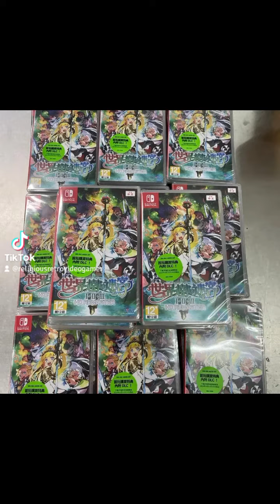Nintendo Switch Games,Retro Games & Video Game Consoles That Are Must Buy & Play This September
Nintendo Switch games & consoles are on sale at affordable discounted prices here at Play Asia 🎮👍